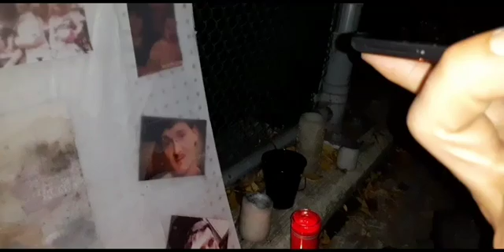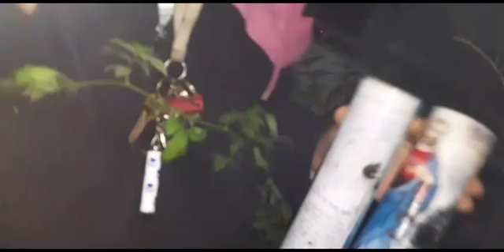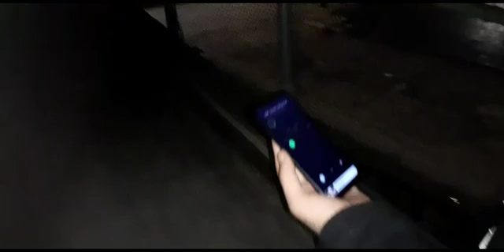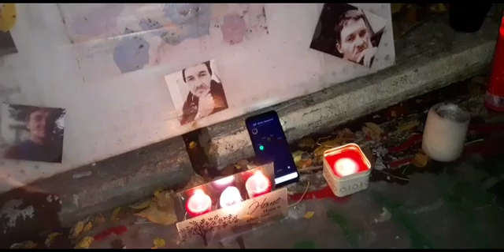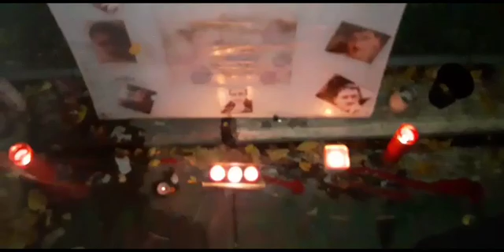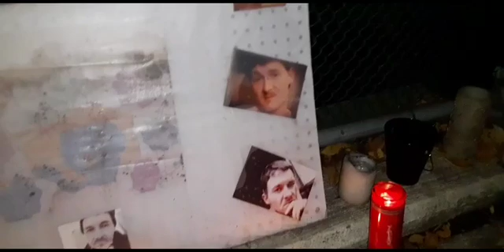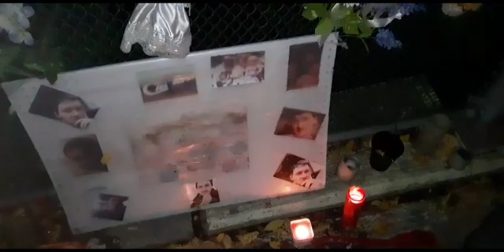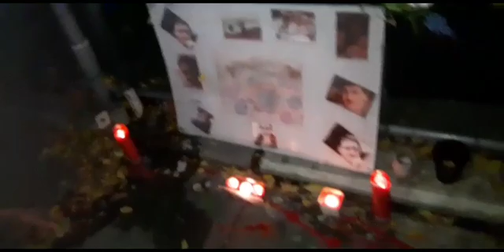3AM CHALLENGE! A MURDER COMMITTED HERE! (EMF readings & spirit box session)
This is my very first 3am challenge. This 3am challenge was filmed on the foot bridge over I77 in the slavic village neighborhood of Cleveland Ohio.  About 10 months before we filmed this, my brother Michael r may ll was shot to death at this location. My brother was Also a small youtuber just starting out. he died having only 11 subscribers and just four videos on his channel.

Effective as of January 1, 2020
*New Vlog Everyday At 7:00am*

Exploration videos will be posted every monday at 8:00 am.
3AM challenges will be posted every tuesday at 8:00am.
Other challenges will be posted every Wednesday at 8:00am.

Email @samthemanwithoutasoul@gmail
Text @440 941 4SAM